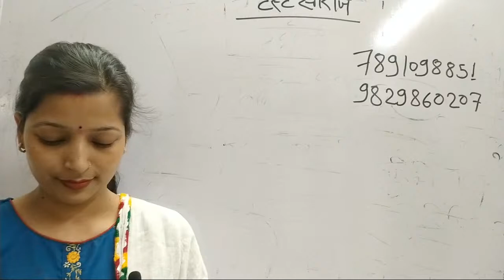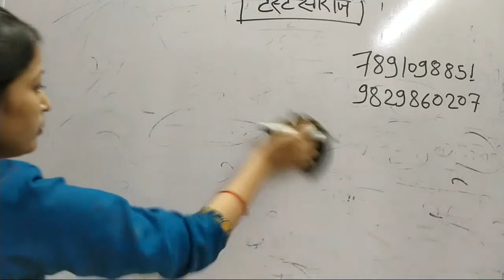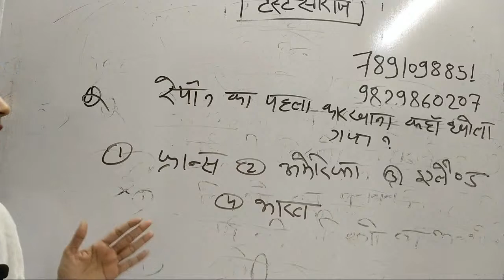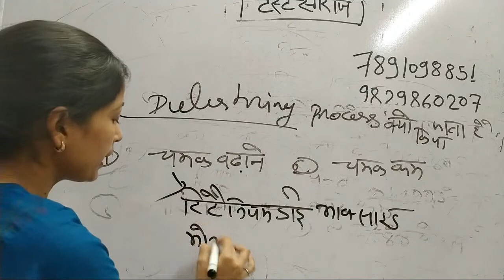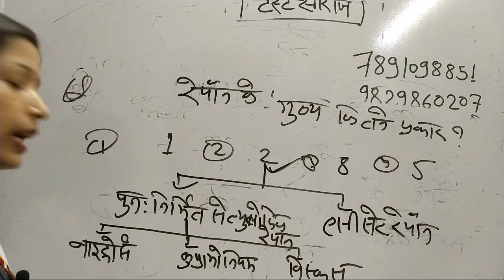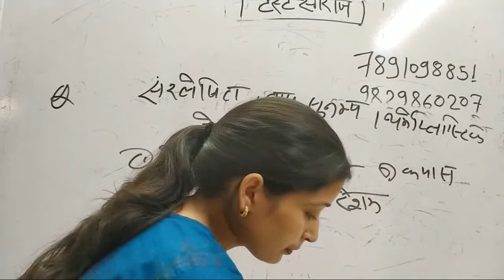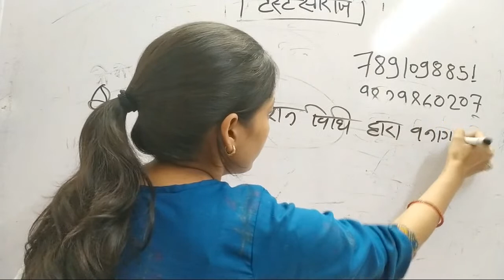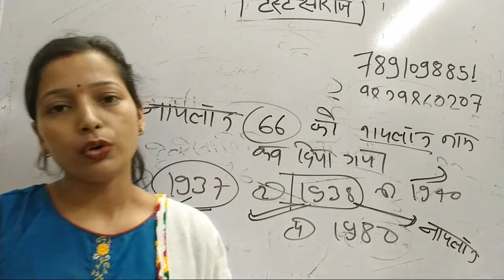रेयान , नायलॉन | Home Science Test Series | home science textile and clothing | HOME SCIENCE LECTURE